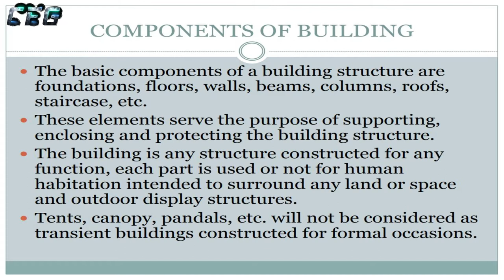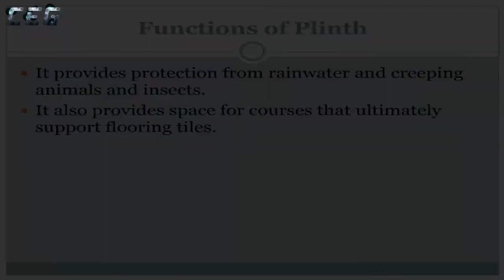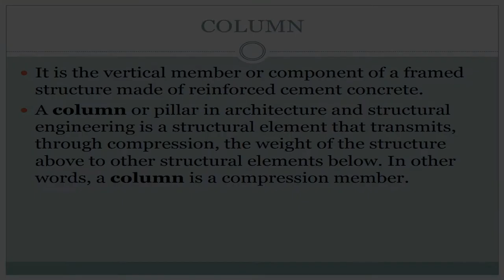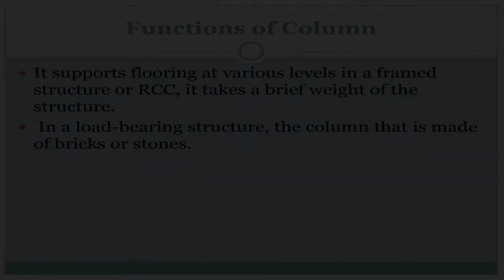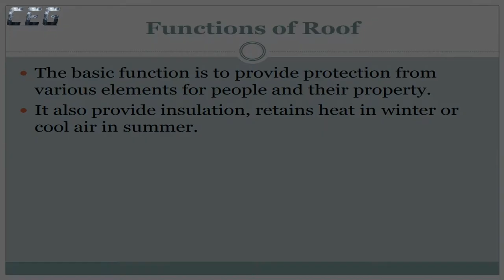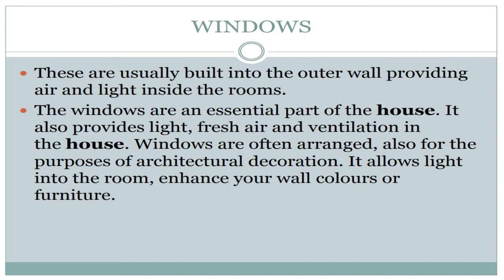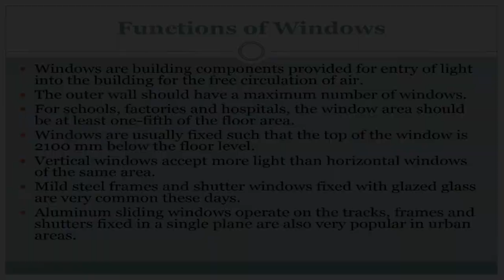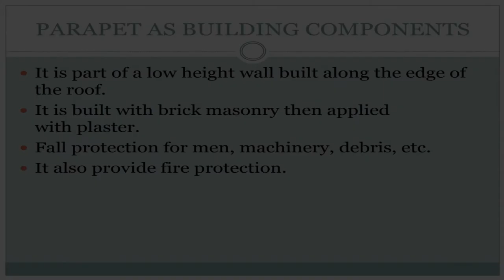Building from the Ground Up: Understanding the Essential Components of a Building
A building is made up of many different components that work together to create a functional and safe structure. In this video, we will explore the essential components of a building, including their functions and the role they play in the overall design and construction of the building.

We will start with the foundation, which is the base of the building and supports the entire structure. We will then move on to the walls and roof, which provide the building's shape and shelter. We will also discuss the various systems that make a building livable such as electrical, plumbing, HVAC, and fire protection systems.

We will also cover the various types of materials that are commonly used in building construction, including wood, concrete, steel, and masonry, and how they are used in different components of a building.

We will also discuss the importance of building codes and regulations, and how they ensure that buildings are safe and functional for their intended use.

Whether you are a construction professional or simply interested in the process of building construction, this video is a great resource for understanding the essential components of a building and how they work together to create a functional and safe structure. So, join us as we take a deep dive into the world of building components and discover how they shape the built environment around us.

                                                    Bell Icon